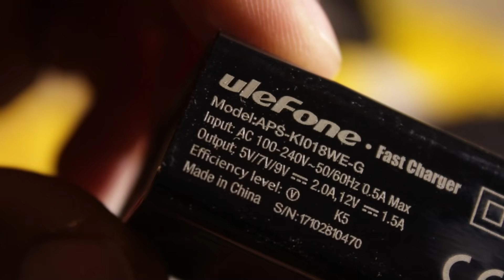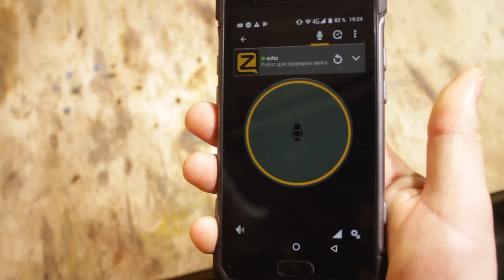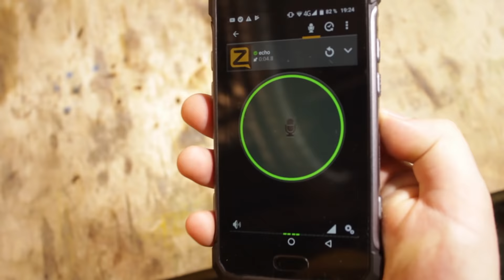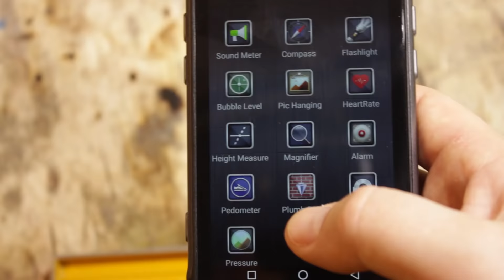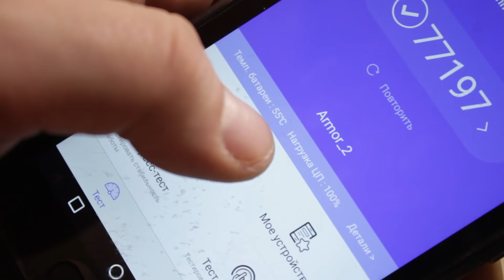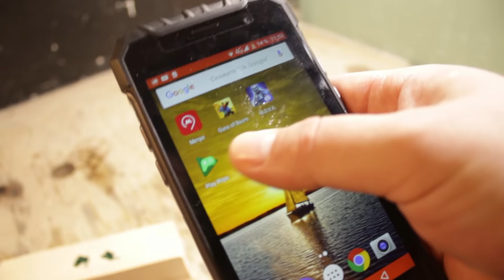🔥 КРАШ-ТЕСТ защищенного СМАРТФОНА. Забивание гвоздей, заморозка, кипяток. Ulefone Armor 2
Сегодня мы проведем испытания китайского защищенного смартфона Ulefone Armor 2, проверим на сколько он на самом деле защищен, утопим, заморозим, окунем в кипяток, забьем гвозди.